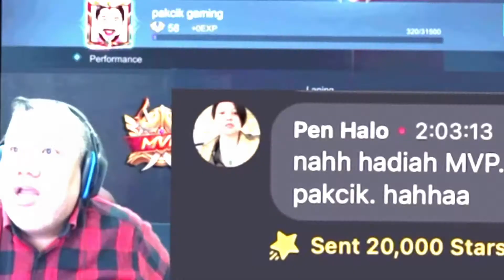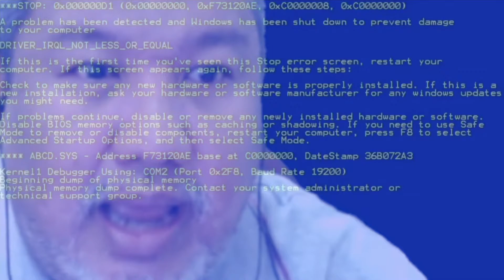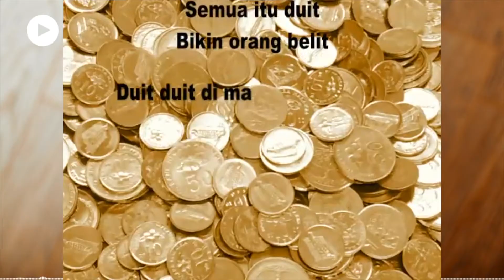Pakcik Gaming First Time Main PubG Mobile : Memang best pulak main PubG